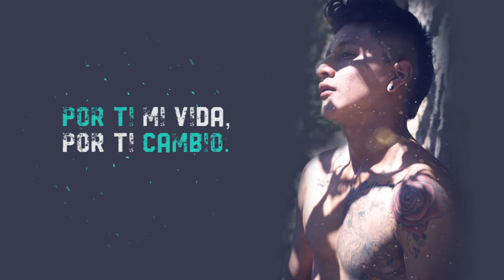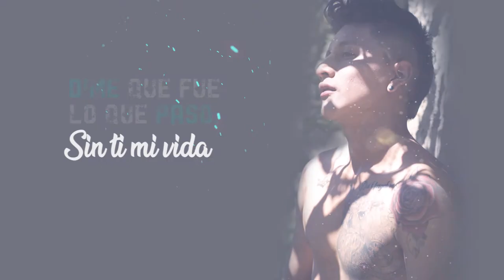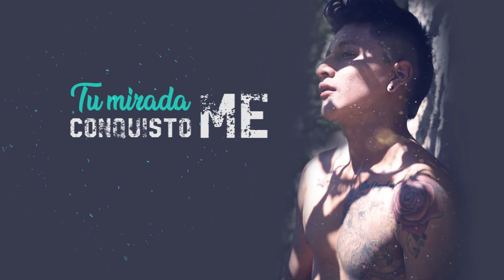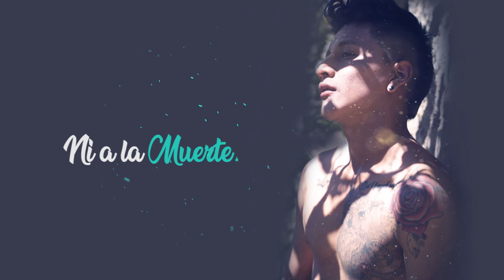Perdóname - OARON (VideoLiric Official)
Artista: OARON
Tema: Perdóname

Producción General: MINKAY Cosmunidad